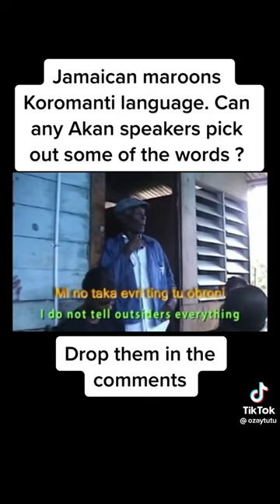AKAN OF THE ASHANTI (GOLD COAST)